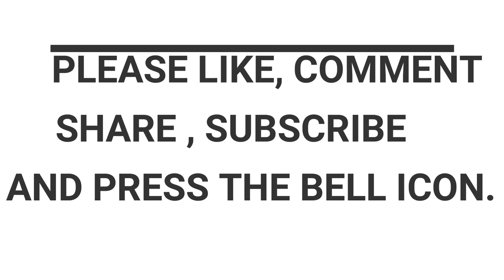GAJNER PALACE BIKANER | HUNTING PALACE | TREDITIONAL FOLK DANCE | MILES WITH MEMORIES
Gajner Palace... primarily built as a hunting resort during the days of the British Raj. It was built by His Highness Maharaja Sir Ganga Singh of Bikaner on the shores of a lake. The majestic palace is spread over 6000 acres. The charm of the palace is its, fabulous setting and unhurried way of life. One can explore a world of pleasant nature-walks, boat rides on the lake, sanctuary dinners, and desert safaris.

A Must visit place if you are traveling to Bikaner.

We love to interact and share experiences with you all, let's catchup.